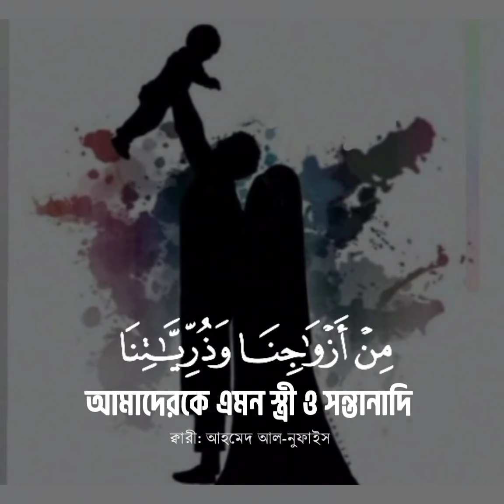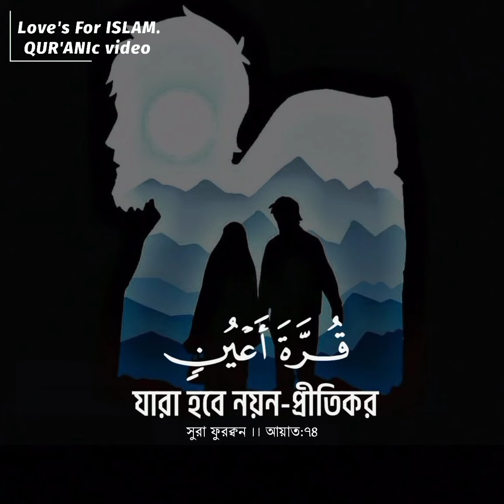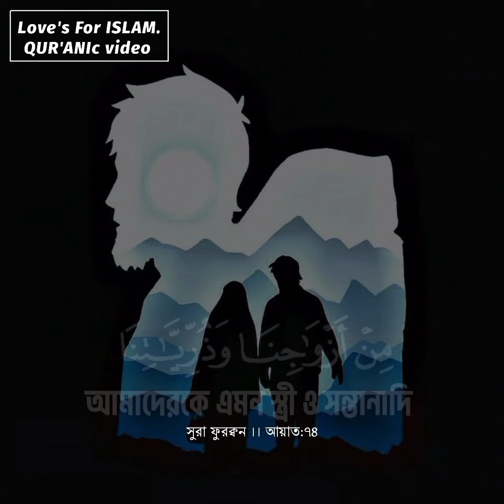নেক স্ত্রী ও সন্তান পাওয়ার কুরআনিক দুয়া। প্রিয় কিছু ক্বারীর মনোমুগ্ধকরকন্ঠে সুরা ফুরক্বান আয়াত৭৪